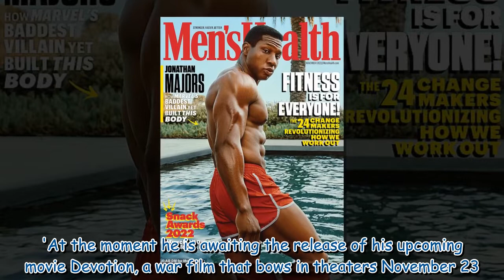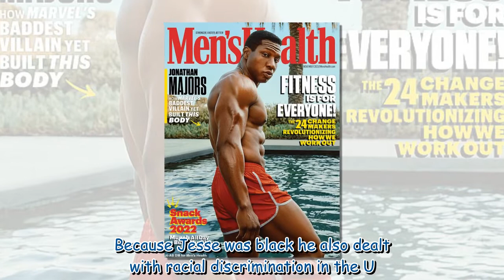Lovecraft Country heartthrob Jonathan Majors shows off chiseled beefcake body for Men's Health 30537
Lovecraft Country heartthrob Jonathan Majors shows off chiseled beefcake body for Men's Health 305379